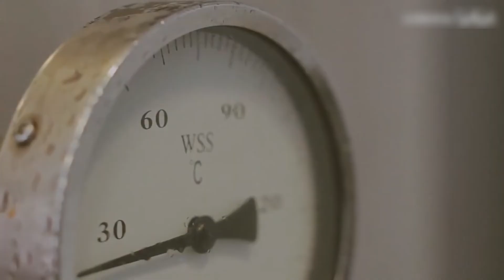The Life Cycle of Sea Buckthorn | Modern Agricultural Planting and Harvest of Sea Buckthorn Berries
Sea buckthorn is an agricultural crop that brings together economic, ecological, and social benefits.
It is drought-resistant and sandstorm-resistant, capable of surviving in saline-alkaline soils.
Its strong nitrogen-fixing ability can provide nutrients to other plants, making it widely planted in desert areas for desertification control.
The vitamins contained in sea buckthorn berries are extremely diverse and abundant, earning the berry juice the nickname "liquid gold."